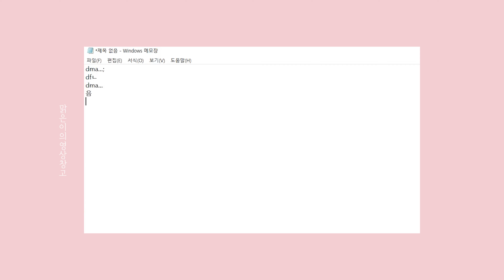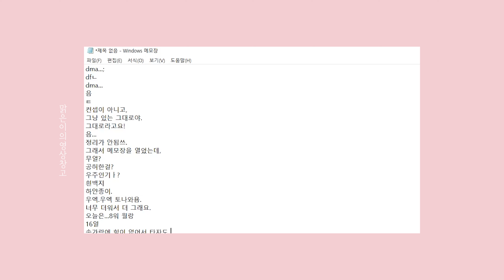메모장 무제2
아이스아메리카노, 스테이크, 코미디빅리그
그리고 인스타그램, 그래서 지코 노래
나는 연봉 얼마?

맑은이의 영상창고